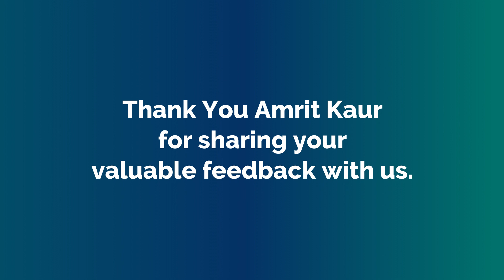Amrit Kaur | Internship Program | IChrom Testimonial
Thanks Amrit Kaur for sharing your valuable feedback regarding IChrom's Internship program.

Contact IChrom:

Address: Chandigarh Citi Center, SCO-40, Block-E, Second floor, VIP Rd, Zirakpur, Punjab 140603